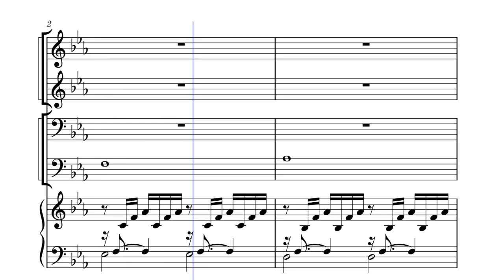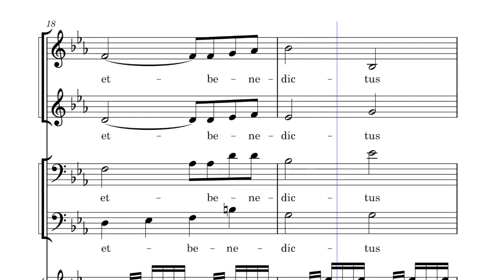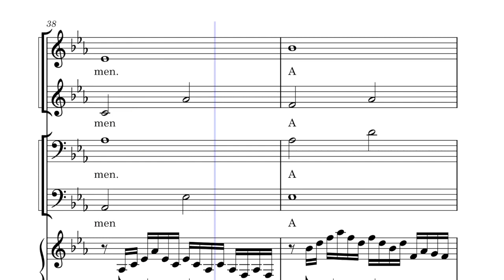AVE MARIAㅣ GOUNOD [SATB]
파트연습